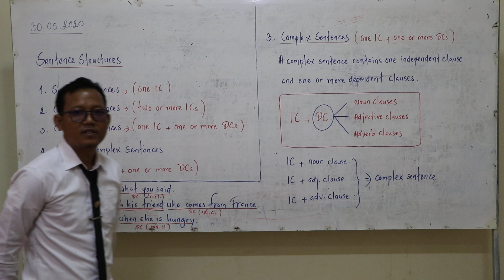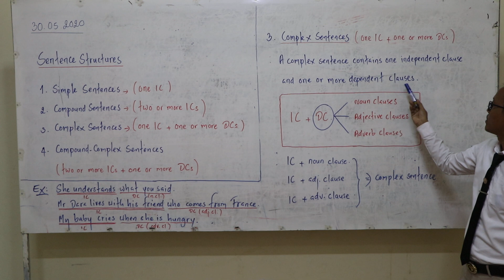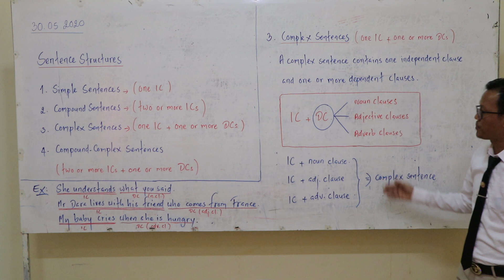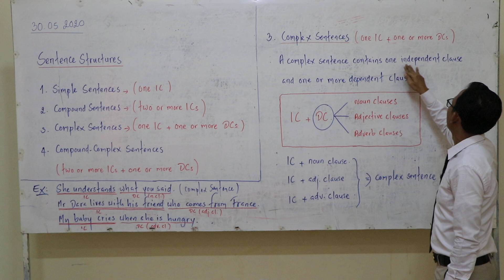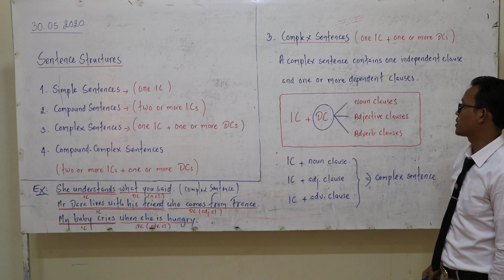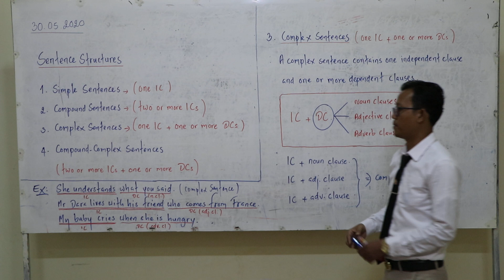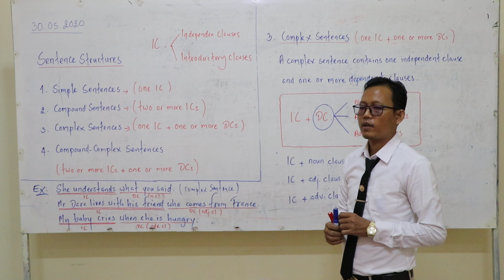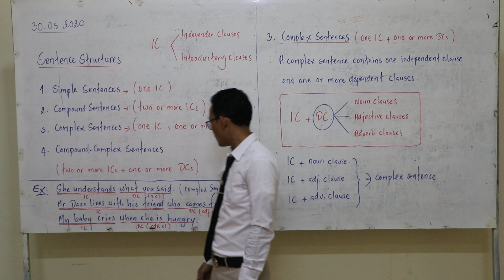Writing Skills Sentence Structures 3. Complex Sentences Part 3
Well come to Chanel E-learning Cambodia